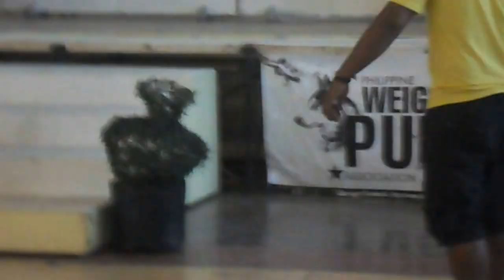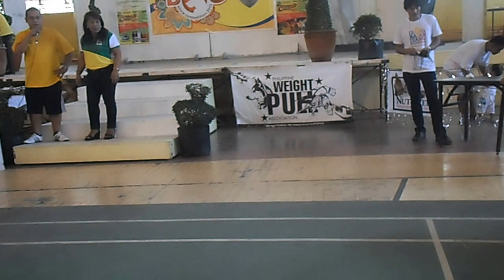Philippine Weight Pull Association: 2nd Pinyasan Festival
PMPO-PWPA-RKCP was invited to conduct a weight pull demo at the 2nd Pinyasan Festival